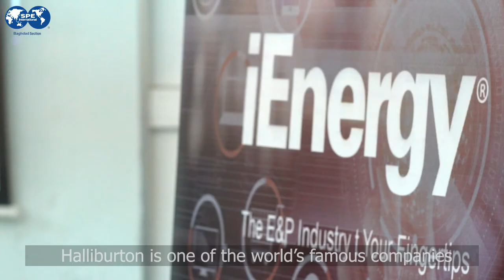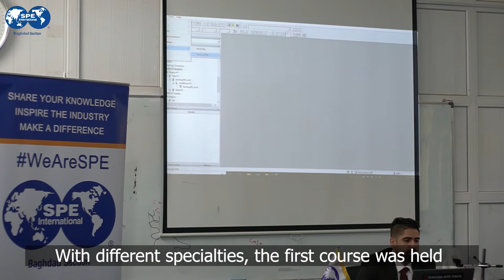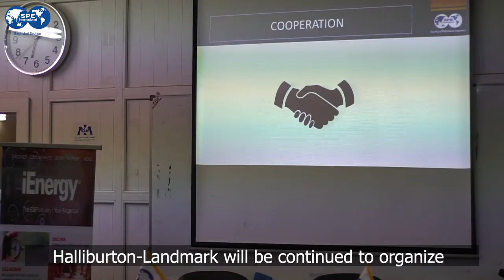Halliburton Well construction 4.0